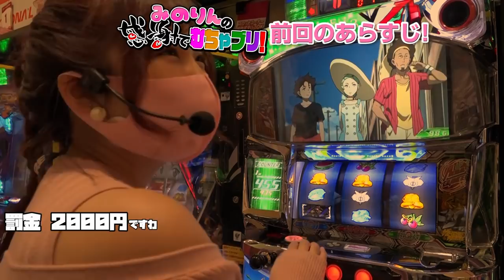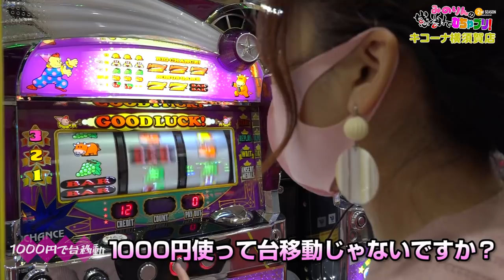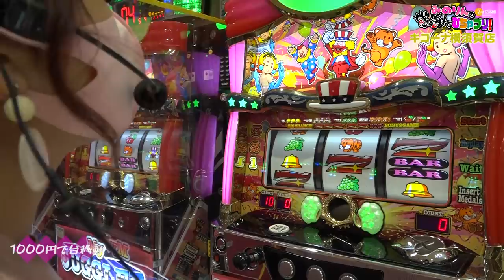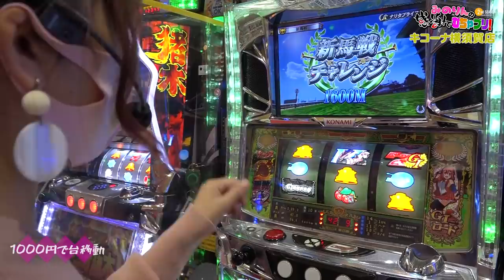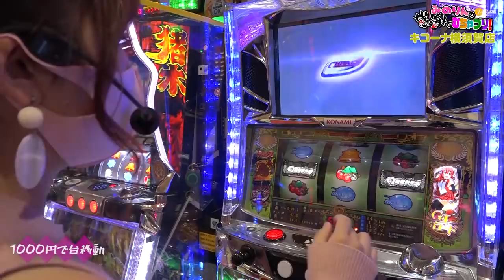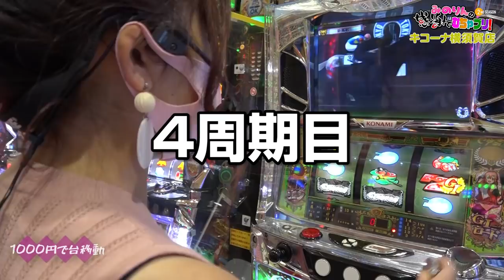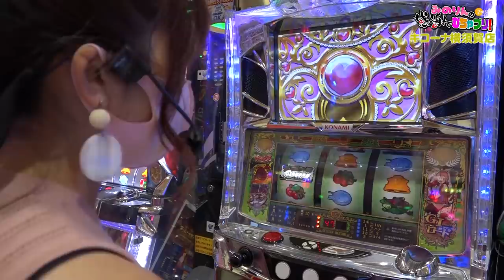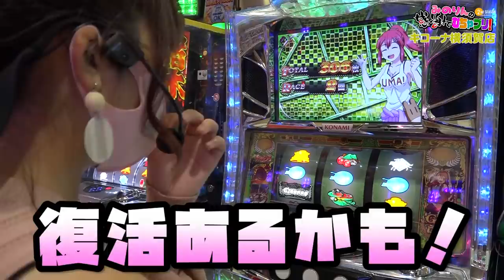【河原みのり】諦めたら試合終了！驚異の粘りを見せた結果！みのりんの感謝でむちゃブリ！２ｎｄ第2回後編【ジャグラー・GI優駿倶楽部】【パチンコ・パチスロ】【キコーナ横須賀店】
■番組説明
驚異の粘りを見せるみのりん！
諦めない心で優勝なるか！？

(C)KITA DENSHI

(C)2016 Konami Amusement (c)KPE